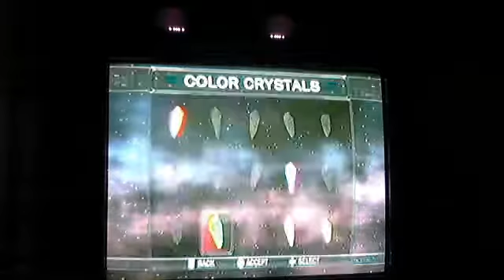Let's Play Starwars THe Force Unleashed Episode 6 Becoming rouge